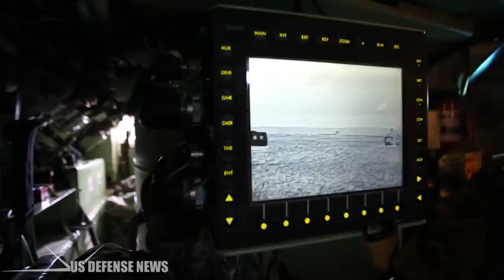Here's the U.S. Army's Plan for a Large and More Deadly Bradley Fighting Vehicle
The U.S. Army is in the process of upgrading its Bradley Fighting Vehicles to give them the power necessary to run new networked communications and other systems, as well as make sure they remain just as capable despite the growing weight thanks to new equipment and other upgraded gear. At the same time, the service is already looking at new proposals for even more dramatic changes to the fleet, including a larger hull, new weapons, and additional sensors.

Shephard got the scoop on the Army’s plans and detail the various configurations they are considering for a notional M2A5 Bradley Infantry Fighting Vehicle on Jan. 29, 2018. The goal is to have a first unit equipped with the revised armored vehicles by the beginning of 2026. At present, the service already has approximately $600 million with which to fund both development and the initial purchases of the upgrade components, but this could increase as the Pentagon looks to significant grow its budgets across the board in the 2019 fiscal cycle.